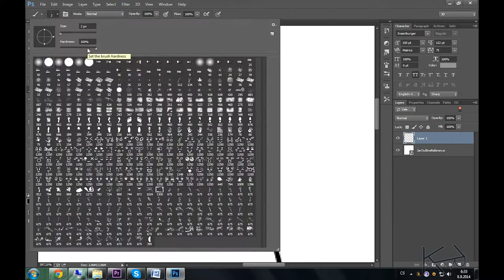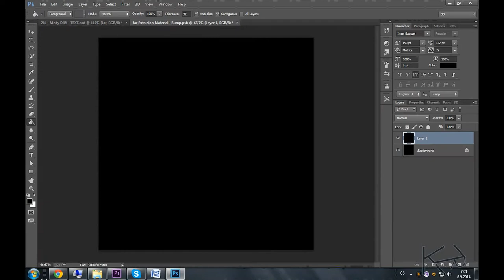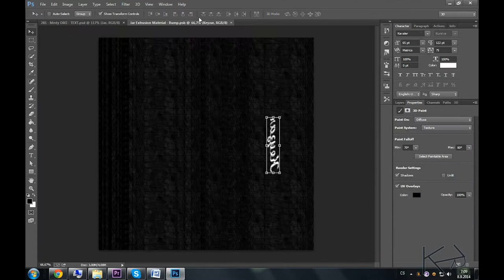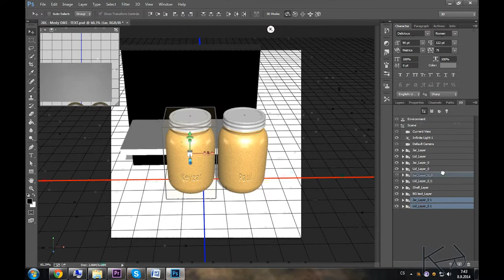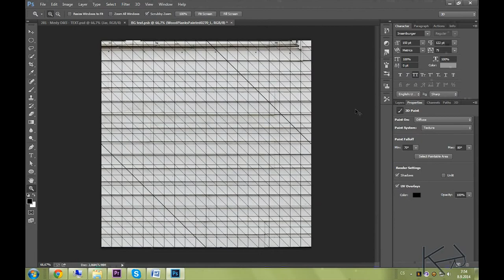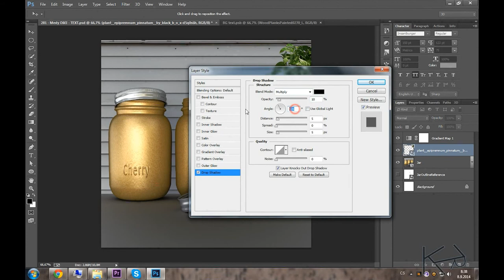TEXT creating #5 - Jar with embossed text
Creating awesome text effect in adobe Photoshop.